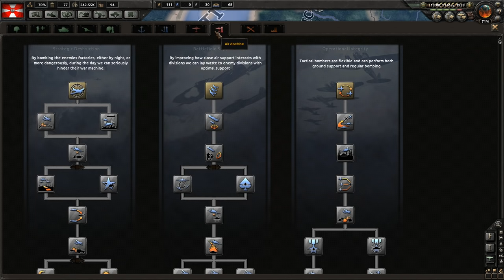Hearts of Iron IV Pugnacious Poland Run Two Let's Play 5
Let's Play Hearts of Iron IV as Poland!  We will beat back the oppressive Facist Germans and their evil plots.

Looking to comment?

Main Features:
Turn the world into your battlefield: Experience the full WWII timespan in a topographical map complete with seasons, weather and terrain. Snow, mud, storms can be both your strong ally and a ruthless enemy.